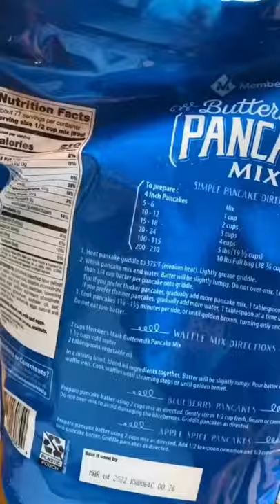Making mini pancakes for my bird 🥺